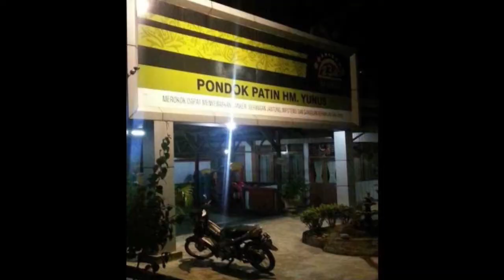Best Restaurants and Places to Eat in Pekanbaru, Indonesia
Pekanbaru Food Guide. MUST WATCH. We have sorted the list of Best Restaurant in Pekanbaru for you. Using this list you can try Best Local Food in Pekanbaru or select best Bar in Pekanbaru.

And Lot more about Pekanbaru Food and Drinks.

It's not the "Ranking" of Best Restaurants in Pekanbaru, it is just the list of best Eating Hubs as per our user's ratings.

List of "Best Restaurants in Pekanbaru"

Pondok Patin H.M. Yunus
RM Raso Situjuah
RM Pondok Gurih
Sushi Tei Pekanbaru
Sate Bundo Kanduang
Rumah Makan Serba Nikmat
Pempek & Es Palembang 628 Tini
Rumah Makan Kota Buana
Ketupat Sayur Onen
Rumah Makan Pondok Asam Pedas Baung